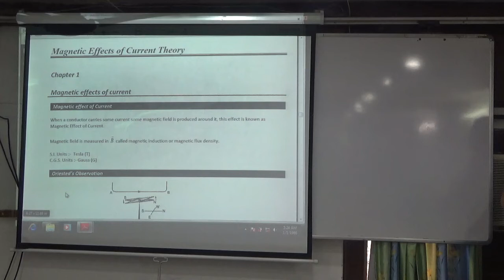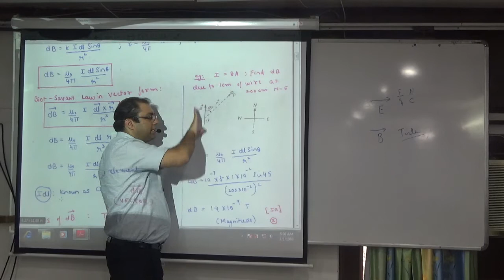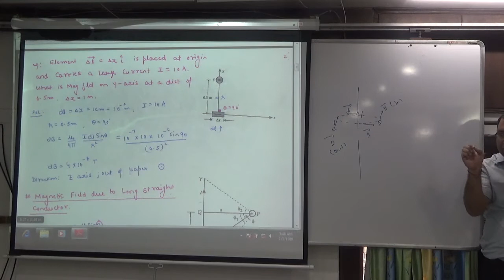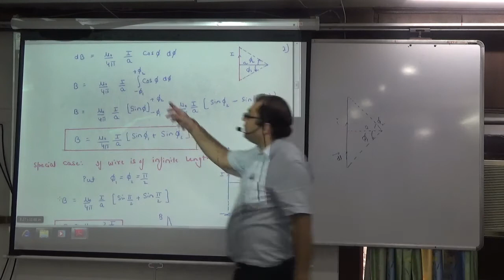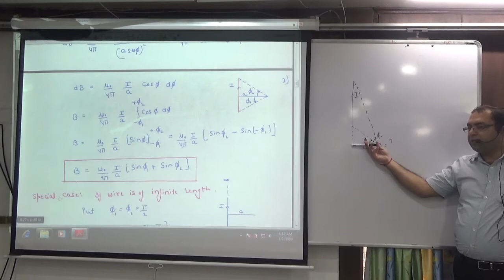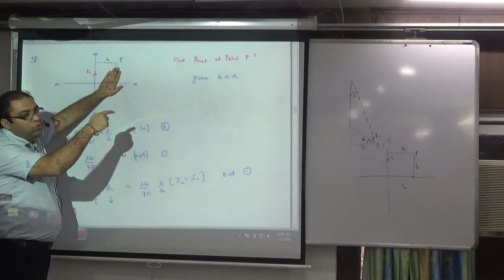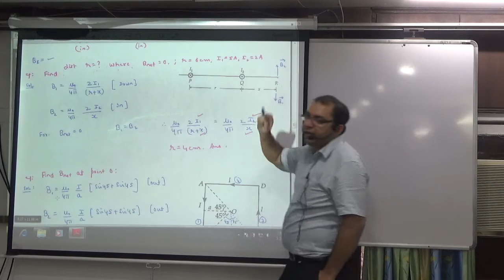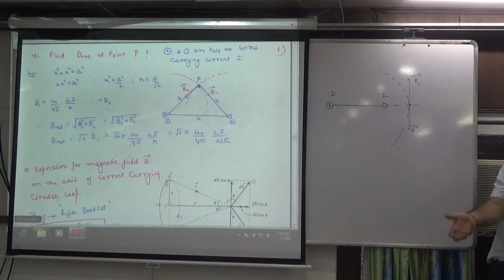Mag Effect of Current Biot savart's Law &Exp to Find Mag field due to straight current carrying wire